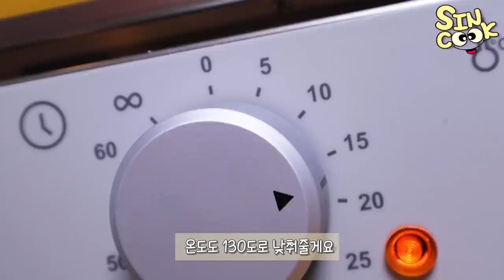리얼 만화고기! 산적고기 만들기!! 양 통다리 구이 잡고 뜯어먹으면 행복하지요😍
예전에 도전했던 만화고기!! 오늘은 양다리로 한번 도전해봤습니다!! 첫 도전치고는 성공적인거 같아요!!
영 내새가 오히려 너무 안나서 아쉬웠어요..ㅎㅎ 개인적으로 양냄새가 좀 나야 양고기 다운거 같아서 좋아하거든요! 개인취향이지만! 뜯어먹기엔 조금 불편하지만 칼로 잘라먹기에는 너무 퍽퍽하지도 않고 지방도 적어 좋았습니다! 힘줄만 좀 제거하면 더 완벽할거같아요😊